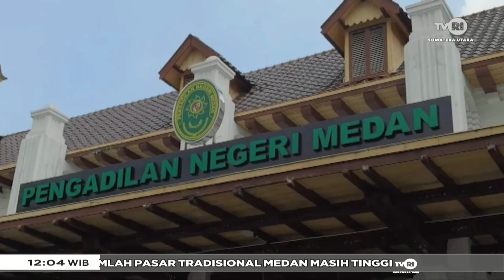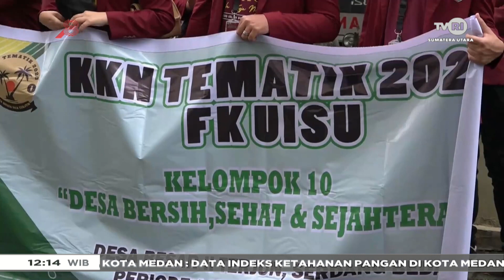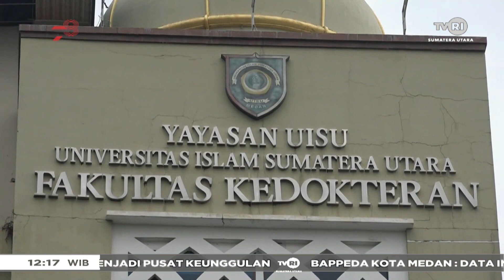SUMATERA UTARA HARI INI SIANG [ 15 AGUSTUS 2023 ]